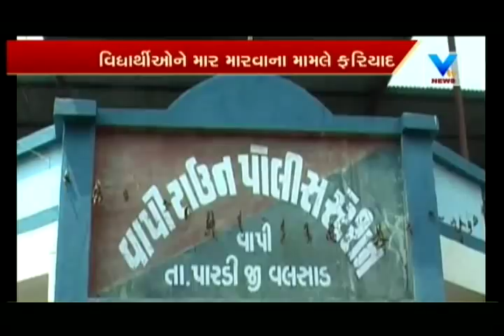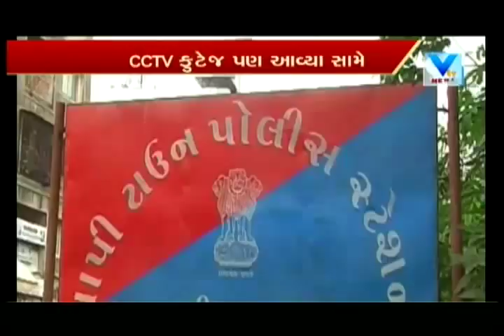Police compliant launched against teacher for hitting student at St.Francis school, Vapi | Vtv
Police compliant launched against teacher for hitting student with duster at St.Francis school, Vapi.